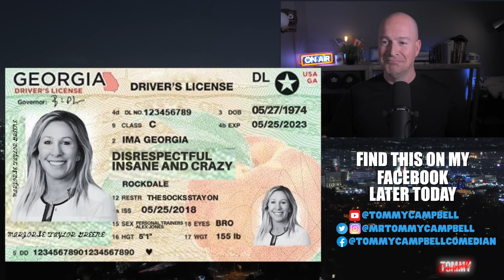Mike Lindell Protests Handicap Laws and Marjorie Taylor Greene Shouted At In Restaurant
Mike Lindell goes after ‘the handicap’ over paper ballots, gets the name of his own product wrong and I have a laugh with Marjorie Taylor Greene being shouted at in a restaurant. I mock Lauren Boebert’s map meme tweet, light up Dim Jr with a new dub. Alex returns with a take on how he would have handled Marjorie Taylor Greene getting yelled at in the restaurant and see if the socks stay on. I dig into the latest in stupid including recent comments from Rick Scott and more. Comedian Tommy Campbell is back with his news satire, 'naturally I replied' funny twitter roasts, the socks stay on and his popular overdubs and lip reading, savage Don Jr. impression, Trump impression, maga tears and more topical comedy humor and political news satire.